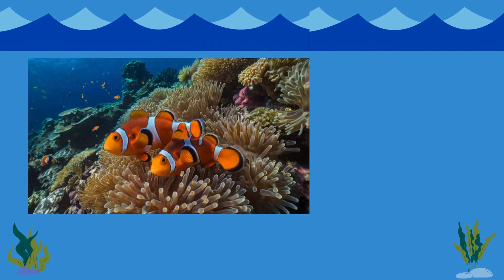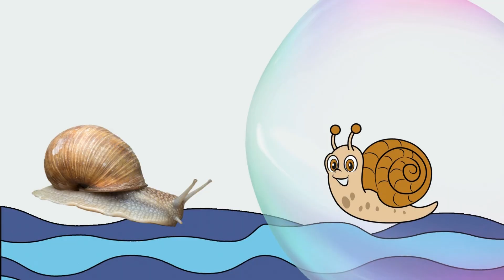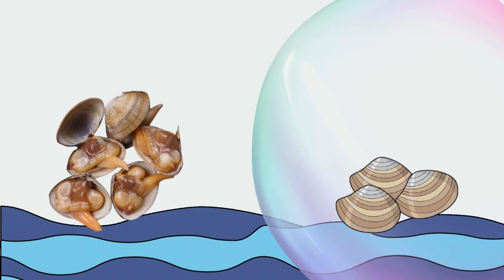கடல் வாழ் உயிரினங்கள் | Learn Sea Animals Names in Tamil for Kids|கடலில் வாழும் உயிரினங்கள் பெயர்கள்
கடல் உயிரினங்கள் தமிழ் குழந்தைகளுக்கான அறிவுப்பாடம்  Sea Animals in Tamil  Kids Learning Video

இந்தக் கல்வி வீடியோவில், குழந்தைகள் கடலில் வாழும் பல்வேறு உயிரினங்களை தமிழில் அறிந்து கொள்ளலாம். சுறா, கடல் குதிரை, ஆமை, விலங்கு மீன், நத்தைகள், மற்றும் பல கடல் உயிரினங்களை பரிச்சயமாக்குவோம். குழந்தைகளுக்கு மாண்பான மற்றும் கண்கவர் அனுபவமாக இது அமையும்!

🔹 கடல் உயிரினங்களின் பெயர்கள் தமிழில்
🔹 படங்களுடன் எளிய விளக்கம்
🔹 குழந்தைகளுக்கு பயனுள்ள கல்வி காணொளி

குழந்தைகளுக்கான இன்னும் பல வேடிக்கையான மற்றும் அறிவுப் பூர்வமான வீடியோக்களைப் பார்ப்பதற்கு சப்ஸ்க்ரைப் செய்யுங்கள்!

கடல் உயிரினங்கள், Sea Animals in Tamil, தமிழ் குழந்தைகள் வீடியோ, Kids Learning, Ocean Animals, Marine Life, Tamil Learning, Sea Creatures, Underwater Animals

கடல் உயிரினங்கள் அறிமுகம்
குழந்தைகள் கற்றல் வீடியோ
கடலில் வாழும் உயிரினங்கள்
தமிழ் கல்வி வீடியோ
தமிழில் கடல் உயிரினங்களின் பெயர்கள்
கடல் விலங்குகள்
தமிழ் குழந்தைகள் கற்றல்
கடல் உயிர்கள் குழந்தைகளுக்கான அறிவுப்பாடம்

Sea Animals for Kids in Tamil
Sea Creatures Names in Tamil
Sea Animals in Tamil
Marine Animals Learning Video
Underwater Animals in Tamil

Explore the amazing sea animals in this fun and educational Tamil learning video for kids! 🌊🐠 From sharks, turtles, jellyfish, and seahorses to colorful fishes and crabs, children will learn the names of sea creatures in Tamil with vibrant visuals and simple explanations.

This kids learning video in Tamil helps toddlers and young children recognize and remember different ocean animals while having fun. Perfect for early learning and language development!

🔹 Learn sea animal names in Tamil
🔹 Underwater animals for kids
🔹 Fun and educational Tamil videos for children
🔹 Perfect for preschool and kindergarten kids

கடல் விலங்குகள், கடலில் வாழும் உயிரினங்கள், நீர்வாழ் உயிரினங்கள், Tamil Kids Learning, Sea Animal Names in Tamil, Ocean Creatures, தமிழ் கல்வி, கடல் உயிர்கள் தமிழ், Learning for Toddlers, Toddler Learning Video, தமிழ் குழந்தைகள் வீடியோ, தமிழ் குழந்தைகள் கல்வி, Fish Names in Tamil, Marine Creatures in Tamil

கடல் என்பது பல்வேறு அற்புதமான உயிரினங்களின் வீடாகும். இந்தக் கல்வி வீடியோவில், குழந்தைகள் கடலில் வாழும் பல உயிரினங்களை தமிழில் பரிச்சயமாகக் கொள்ளலாம். வண்ணமயமான மீன்கள், சுறா, நத்தைகள், ஆமை, கடல் குதிரை, நண்டு, வெள்ளி மீன் மற்றும் பல கடல் உயிரிகளை பற்றிய தகவல்களை படங்களுடன் விரிவாக காணலாம்.

🔹 கடல் உயிரினங்கள் தமிழில்
🔹 வண்ணமயமான அற்புதக் கடல் உயிர்கள்
🔹 குழந்தைகளுக்கான எளிய விளக்கங்கள்
🔹 கற்றலும் மகிழ்ச்சியும் ஒரே இடத்தில்

இந்தக் கல்வி வீடியோ குழந்தைகளின் அறிவைப் பெருக்கும் ஒரு பயனுள்ள பயணம்! மேலும் இவ்வகையான வீடியோக்களைப் பார்ப்பதற்கு சப்ஸ்க்ரைப் செய்யுங்கள்!

Tamil Kids Learning Video
Ocean Animals for Kids
Marine Animals in Tamil
Sea Creature Names in Tamil
Fish Names in Tamil
Toddler Learning Video in Tamil
Tamil Educational Videos for Kids
Underwater Animals for Children
Tamil Language Learning for Kids

Marine Life for Kids
Ocean Creatures for Children
Sea Life Learning for Kids
Tamil Learning Video for Toddlers
Aquarium Fish Names in Tamil
Water Animals in Tamil
Tamil Preschool Learning
Kids Science Video in Tamil
Learn Tamil for Kids
Tamil Nursery Learning Video

sea animal tamil
மீன் (Fish)
சுறா (Shark)
ஆமை (Turtle)
நண்டு (Crab)
இறால் (Prawn)
செம்பால் (Lobster)
நத்தை (Snail)